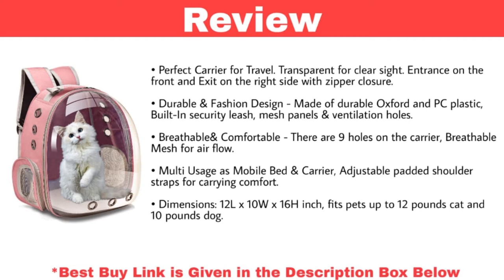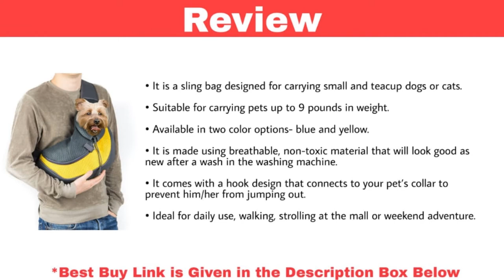Top 10 Best Dog & cat Backpack in India With Price 2021 | Best Pet Carrier Bag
1. BLACK DOG Carrier Bag for Pets Cat Dog Puppy Carrier Travel Bag Space Capsule Astronaut Backpack Breathable

2. The DDS Store Pet Transparent Cat Carrier Backpack Puppy Kitty Breathable Carriers for Travel

3. Petlicious & More Minion Astronaut Capsule Breathable Travel Space Pet Carrier Backpack

4. The DDS Store Pet Transparent Cat Carrier Backpack Puppy Kitty Breathable Carriers

5. AmazonBasics Medium Soft-Sided Mesh Pet Airline Travel Carrier Bag

6. Sherpa Travel Original Deluxe Airline Approved Pet Carrier

7. SRI Pet Sling Carrier Machine Washable Adjustable Pouch Shoulder Handbag for Pets

8. Urbancart Heavy Duty Foldable Travel Outdoor pet Carrier for Cats, Puppies Bag

9. SRI Breathable Pet Cat Dog Puppy Carrier Travel Bag Space Astronaut Capsule Backpack

10. Sri Comfortable Dog Cat Pet Carrier Backpack for Small Dogs Carrier Bike Hiking Outdoor